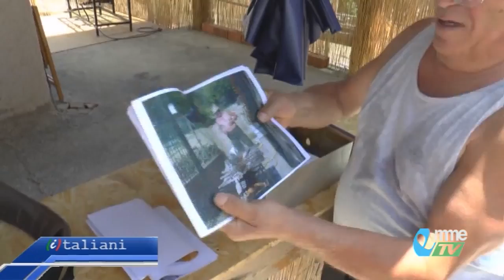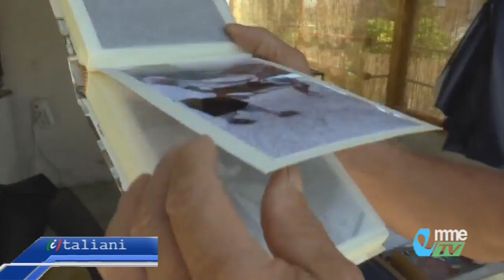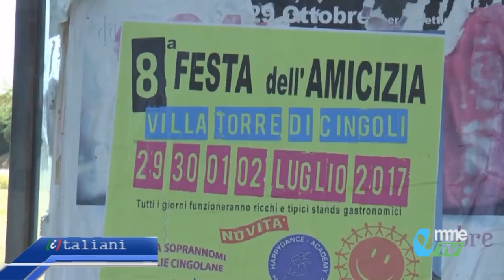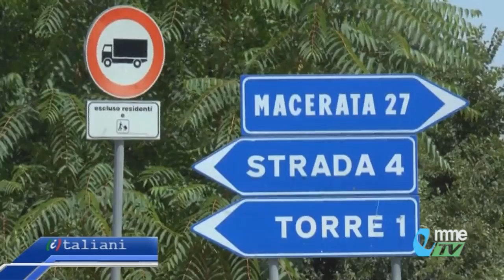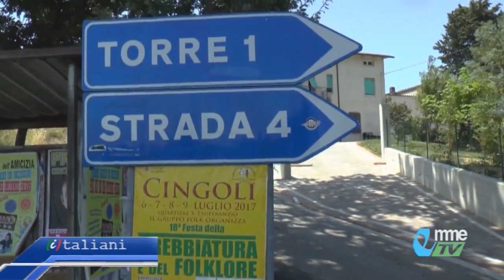I-TALIANI. 7ª puntata: Villa Torre di Cingoli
La festa dell'amicizia è diventata ormai una tradizione che richiama l'attenzione non solo degli abitanti della frazione, ma da tutto il territorio. Vediamo il racconto di questa comunità...